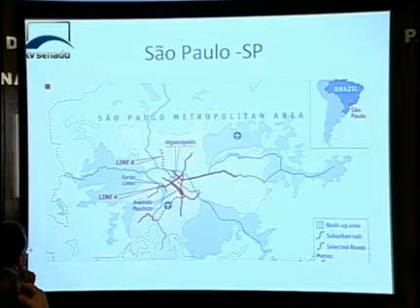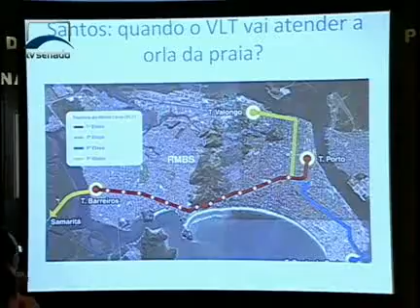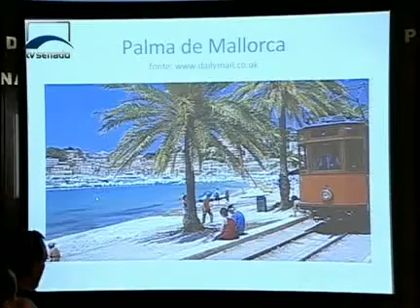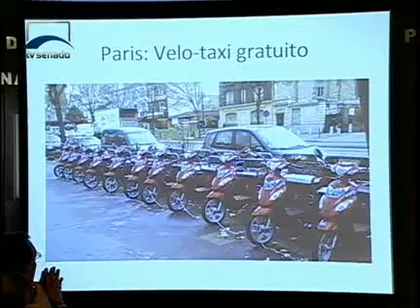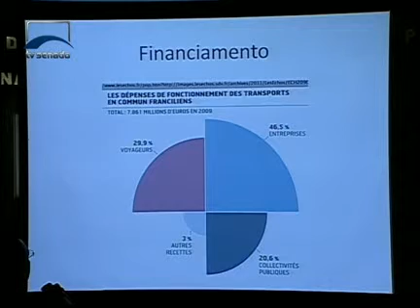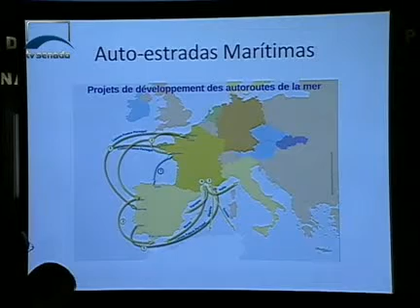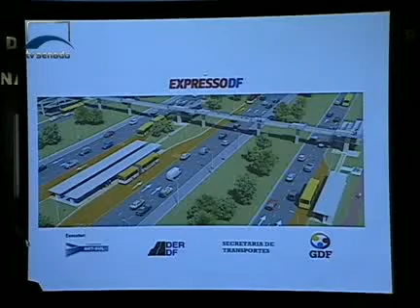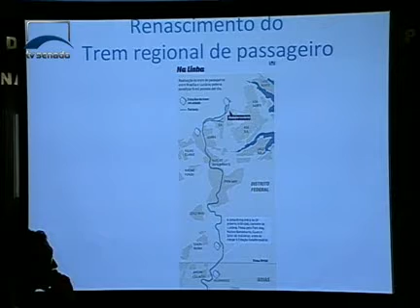Maria Rosa, professora da UnB, mostra alternativas para transporte urbano implantadas na Europa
09/04/2012 - CDH - Maria Rosa, professora da UnB, mostra alternativas para transporte urbano implantadas na Europa